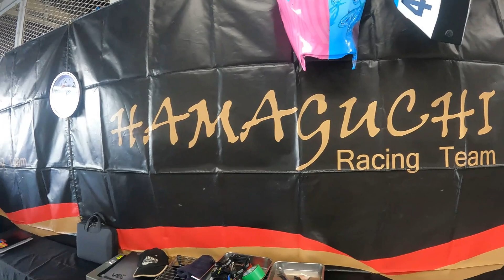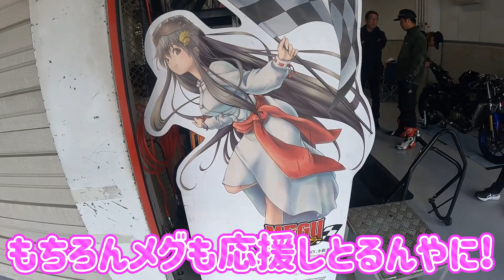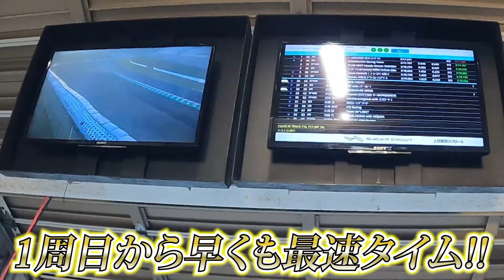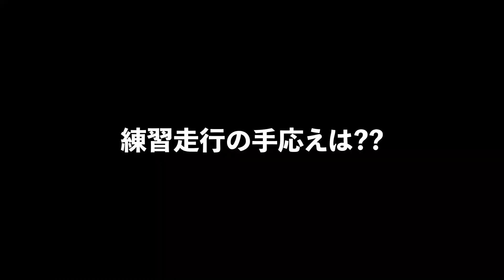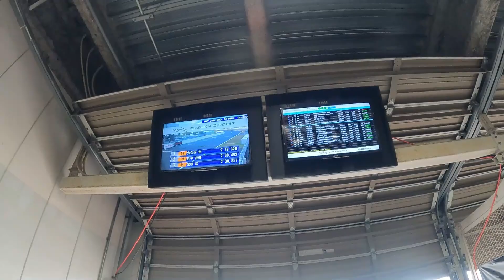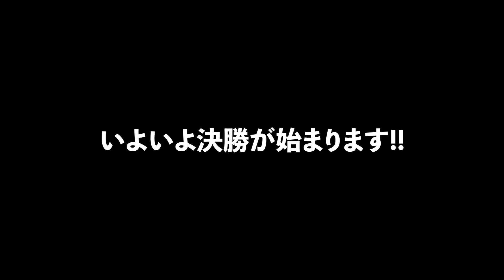【鈴鹿レース出場】碧志摩メグ 痛バイク本格始動！優勝しました！HAMAGUCHI Racing Team 鈴鹿サンデーロードレース 大久保 光選手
2023年11月17日～19日に開催されました
 「第59回 NGKスーパープラグ杯 鈴鹿サンデーロードレース 」
鈴鹿インターJSB1000　へ
浜口喜博率いる【HAMAGUCHI Racing Team】 は
世界で活躍するレーサー『大久保 光選手』を起用。

マシンはYAMAHA YZF-R1
碧志摩メグ（CV.小松未可子）の痛バイクで本格的にロードレース参戦を開始しました！